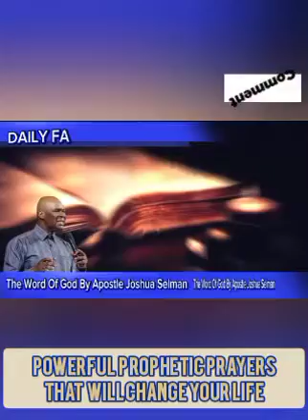Powerful prophetic declaration for the year 2024 _Apostle Joshua Selman